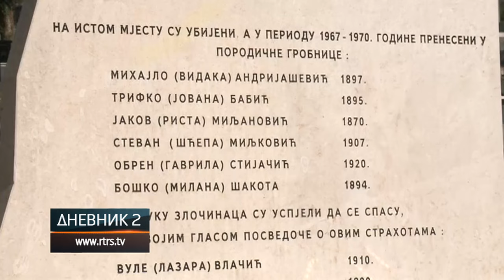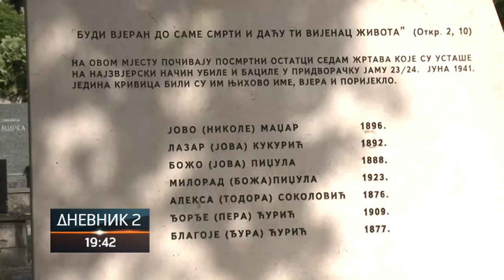Služen Pomen stradalima u Pridvoračkoj jami